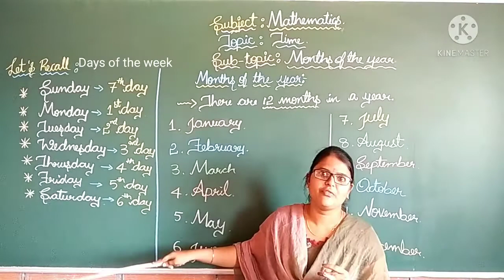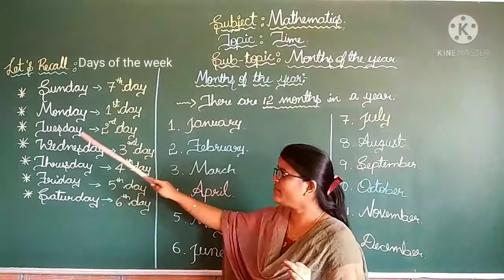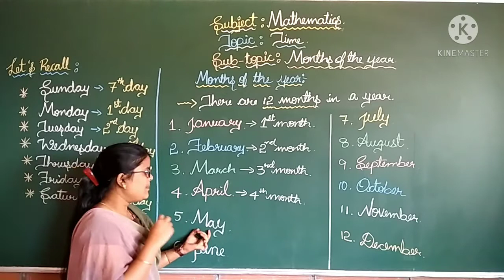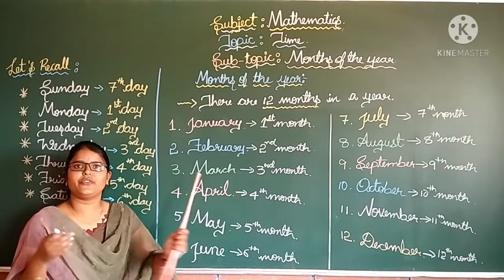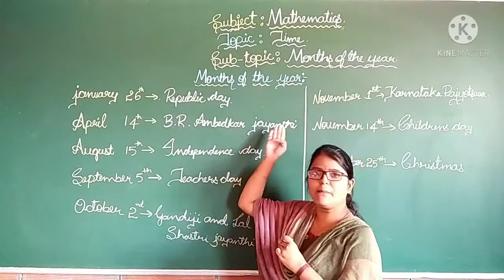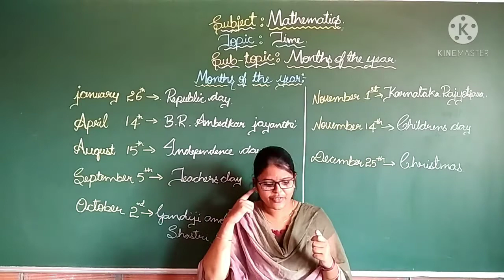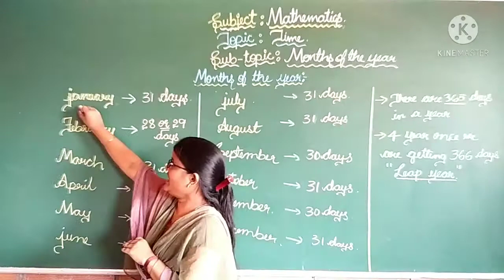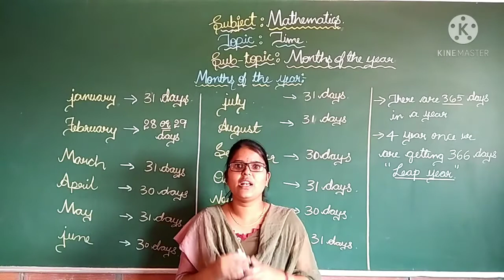1st Standard Maths 2nd Sem 1st lesson Part 2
1st Standard Maths 2nd Sem 1st lesson Part 2